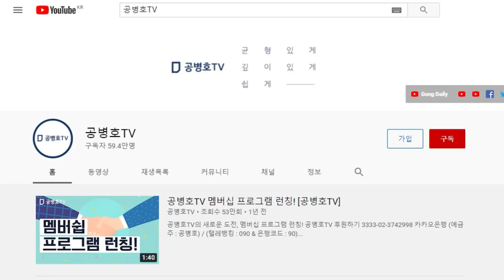이재명, 완주 가능한가 / 여당의 경선 홍역 / 사사오입도 아니고, 그냥 특정후보를 기정사실화 / 그렇지 않아도 공정성 때문에 사회가 홍역을 앓고 있는데 [공병호TV]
Bitcoin : 3MTW849AkP2ftLeSK2teZHMmzLu7Z83s9U